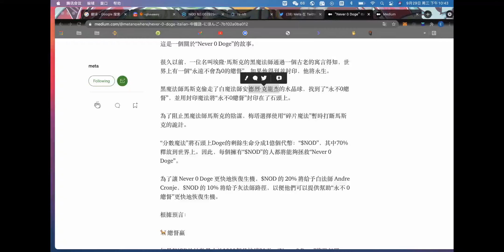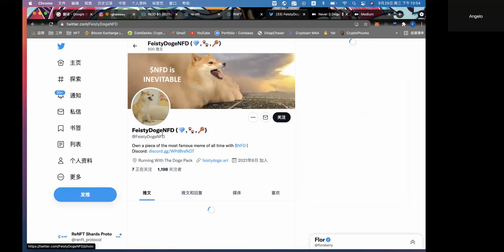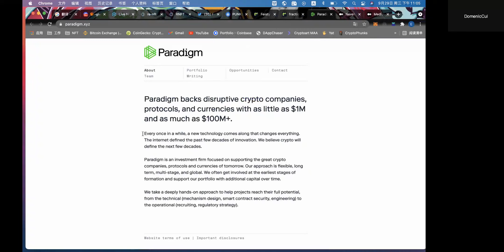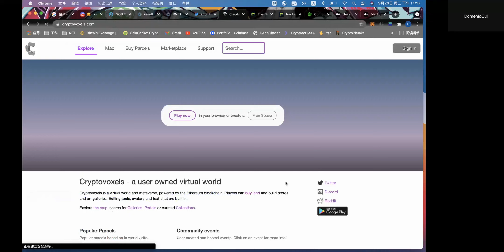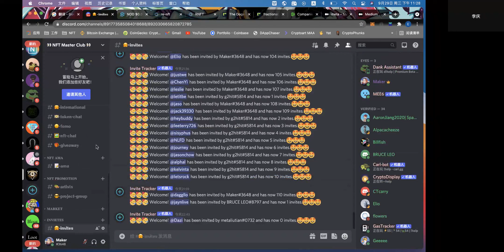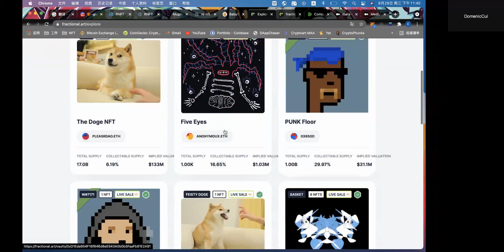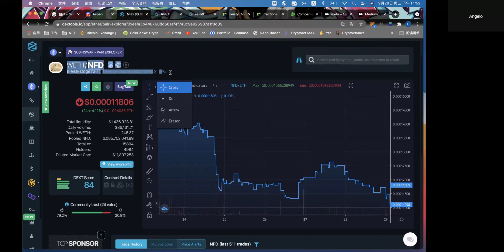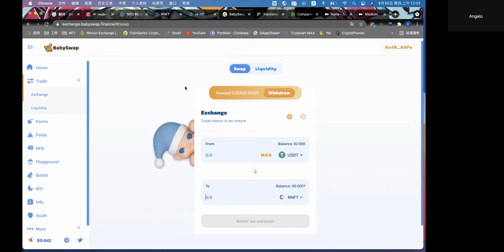12. 持有$NOD 与AC、path，一起对抗马斯克，拯救Never 0 Doge！- NFT Master Club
｜“Never 0 doge” 完整故事

这是一个关于“Never 0 Doge ”的故事。

很久之前，有一名叫Elon Musk的黑魔法师，通过古老的寓言，得知世界上存在一只“Never 0 Doge”，得到它，将它封印，就能够得到“永生不死”的寿命。

黑魔法师musk偷来白袍法师Andre Cronje的水晶球，找到了“Never 0 Doge”，并且使用封印魔法，将“Never 0 Doge”封禁在了石头中。

meta为了不让黑魔法师musk的阴谋得逞，选择使用“碎片魔法”，暂时使musk的诡计中断。

“碎片魔法”将残留在石头上的doge剩余生命分为1亿枚token：“$NOD”，70%释放到世界上，让每一个拥有“$NOD”的人，都能够拯救“Never 0 Doge”.

为了使“Never 0 Doge”更快的复活，20%“$NOD”，我们将赠送给白袍法师Andre Cronje，10%“$NOD”将赠送给灰袍法师path，希望他们可以帮助“Never 0 Doge”更快复活。

据预言记载：

Doge Win
$NOD持币地址超过1000个，并且连续30天，“Never 0 Doge”将复活。为表感谢，“Never 0 Doge”将会发行限量NFT，可以使用“$NOD”兑换。（1 BNB的初始流动性启动永久锁仓位）

Musk Win
$NOD持币地址小于1000个，并且持续30天，那么“Never 0 Doge”将发起碎片重铸（buyout），将碎片重新铸成NFT并发起拍卖，拍卖的资金将按照$NOD持有者所占代币总量的比例进行分红。

无论什么样的结果，meta为了感谢帮助过“Never 0 Doge”的人，“$NOD”都可以兑换日后meta 发行的所有NFT作品

$NOD是永远有价值的，并且它的价格永远不会归零。

🪙 $NOD合约：0x5E74b458F7f78f768F4E6D4f567dAEA556A39dcb